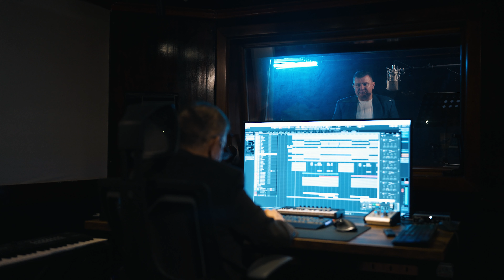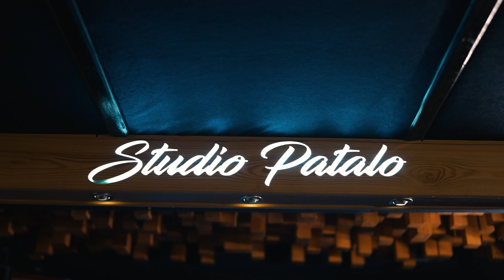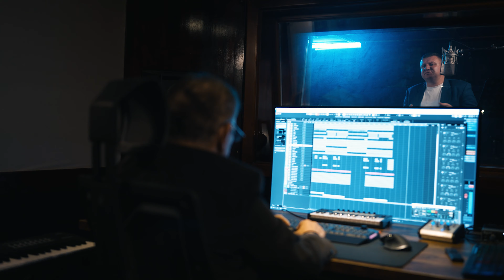Milan Dodic DODE - Mezimica (Official Video 2023)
Dobro došli na YouTube kanal HIT RADIO UŽIVO.
Pratite nas, lajkujte, komentarišite i uživajte u muzici koju volite! Delite sadržaj sa prijateljima, porodicom i svetom.

DODE Mezimica

➤  AUDIO
Melodija: Vladan Vuckovic
Tekst: Svetolik Lazovic
Aranzman: Novica Nikolic Patalo
Violine: Jovica Straus
Prateci Vokal: Igor Jotic
Mix: Pedja Gligorijevic
Studio Patalo - Pozarevac

Photo & Video Editing: Ilija Djordjevic
Video produkcija: @HIT RADIO UŽIVO